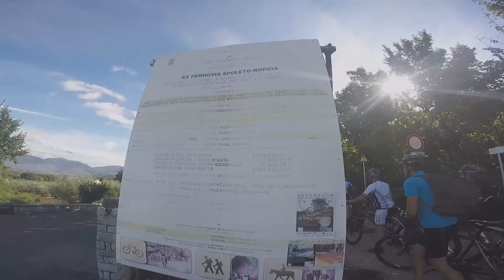Spoleto Norcia 2015